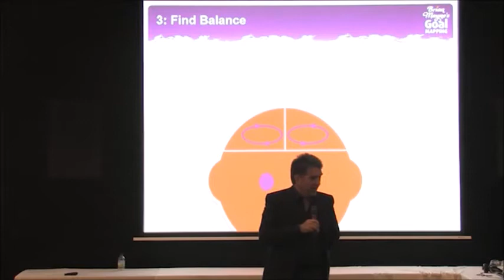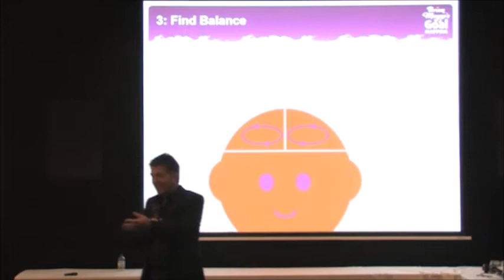Wynford Dore speaking at Goal Mapping Jan 2018